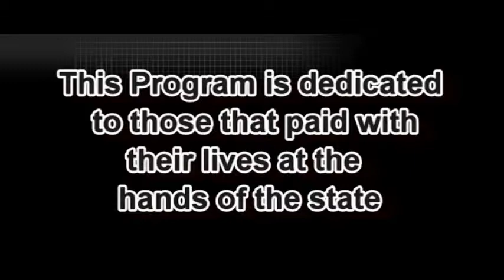Silent Voices-Denial by Bethany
Julie Wibble talks about her denial for adoption of her niece from Bethany Christian. Also Baby LK goes to the Shrink